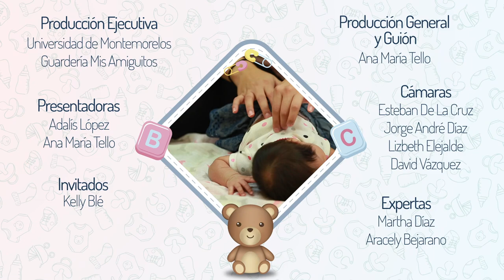Depresión Postparto - 3 - Bebé a Bordo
Depresión Postparto: Al termino del embarazo la mujer presenta cambios hormonales que posiblemente puede presentar una depresión y conoceremos el papel tan importante que debe tener la pareja junto con la familia cercana para apoyarla en esta difícil etapa.